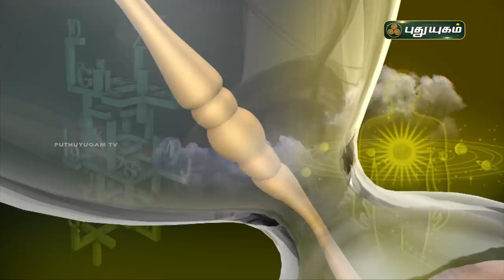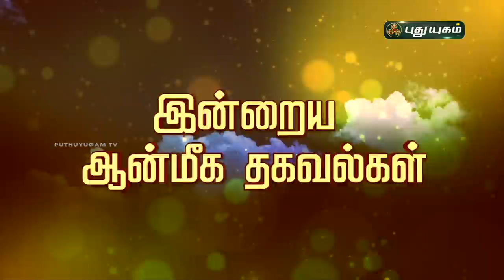Today Rasipalan - 09/01/2022 | Indraya Rasi Palan Tamil | இன்றைய ராசிபலன் | Astrologers Magesh Iyer